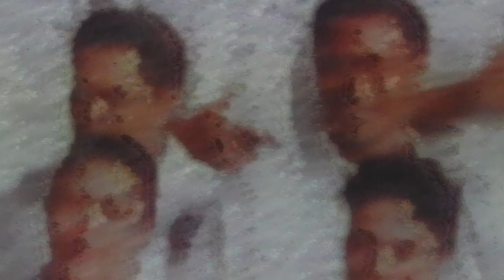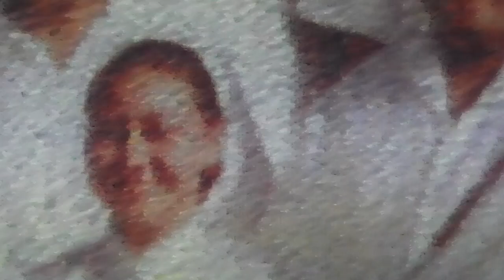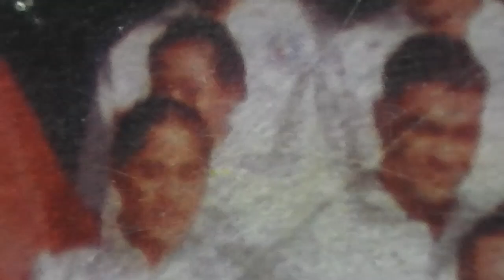FA'AE'E O PAPA IA AUVA'A NAFANUA